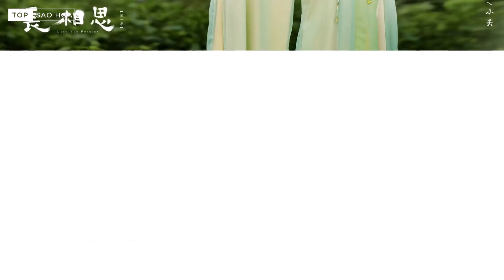Trường Tương Tư xác lập loạt thành tích khủng: phá 7 kỷ lục trong năm 2023,Top 1 nhiều quốc gia